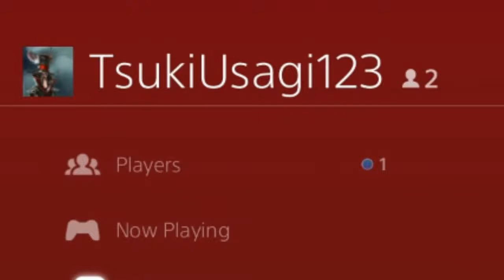For honor - More salt never hurts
This was before the small nerf of pk.I couldnt really play correctly this day because i had a very bad day but i still hope you enjoyed the video.How was my commentary? Please ignore my stuffy nose in the video lol but please let me know if you want me to continue commenting or not in the comments!!